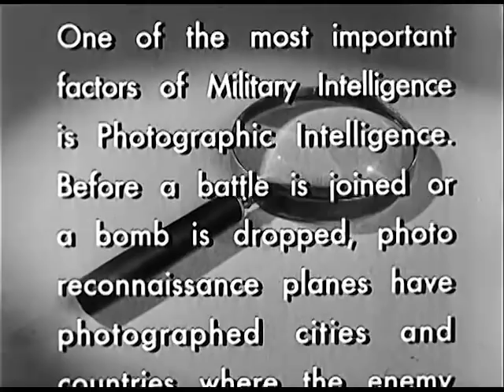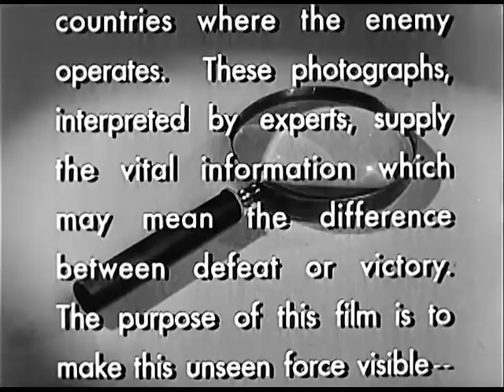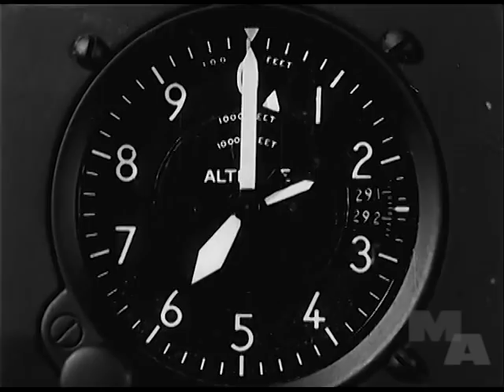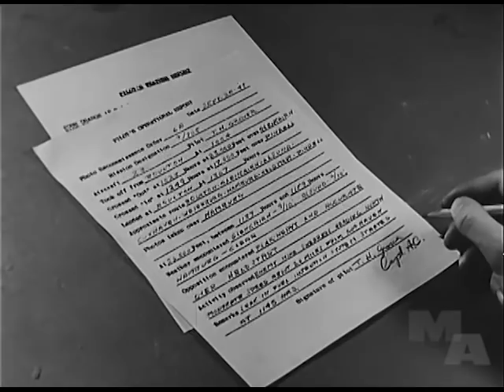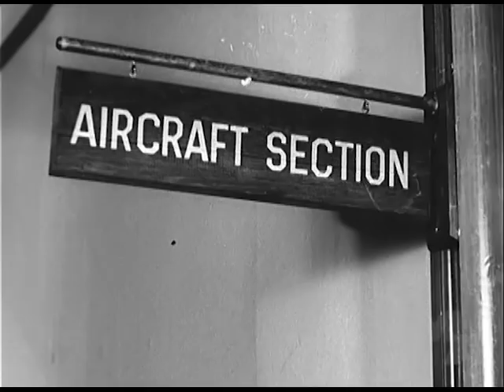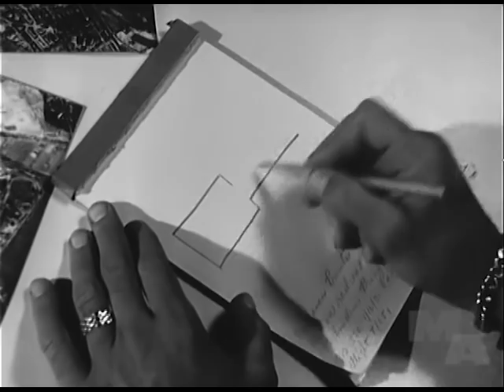Air Reconnaissance & Target Analysis for WW2 Bombing Missions (1943 Restored)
Top secret & never shown to the public, this picture is an amazing time capsule from World War 2, an inside look at World War 2 bombing target selection.. Starring screen legend Alan Ladd (Shane, This Gun for Hire) it's like a real life detective story, seen only by Air Intelligence trainees.
(Get this film and four more on our “The US Army Air Force in World War 2: Behind the Scenes) DVD
“Smitty,” an American Captain in photo analysis stationed in a misty Scottish castle, becomes obsessed with a photo recon picture taken over Hamburg, Germany, that has anomalies he just can't explain. The story of how he solves this riddle using persistence, insight and World War 2 High Tech (including “Stereo Vision”) is a fascinating tale. You'll see all phases of Photographic Intelligence in action, from initial missions flown by Lockheed F5s (recon version of the P-38) high over Germany, through Phase 1 Tactical Analysis to Phase 2 Strategic Analysis. You'll learn all the details of how photographic missions were selected & flown and how the resulting pictures were processed, organized, distributed, analyzed and used to determine bombing targets. This film shows a crucial ingredient in World War 2 bombing you won't see anywhere else!
Zeno
Zeno's Flight Shop DVD Store – World;s Largest Collection of WW2 Videos